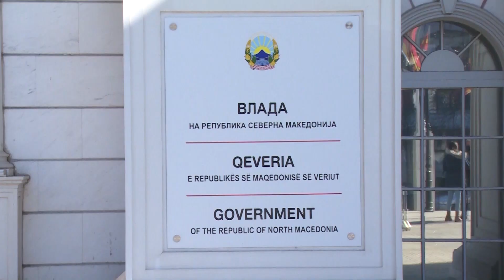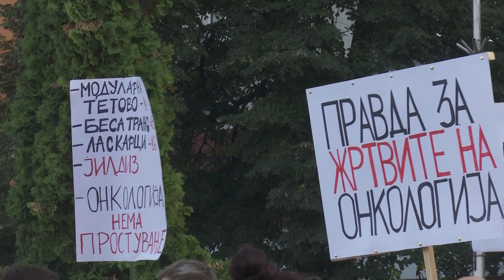Протестите и штрајковите станаа секојдневие, незадоволството на граѓаните расте во сите сфери